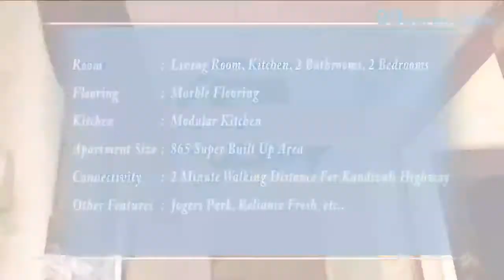2 BHK RESIDENTIAL APARTMENT GOKUL MONARCH-B9410805